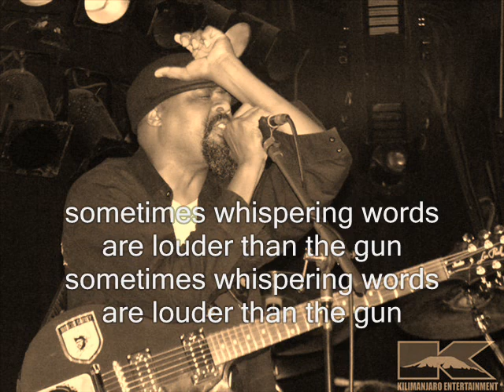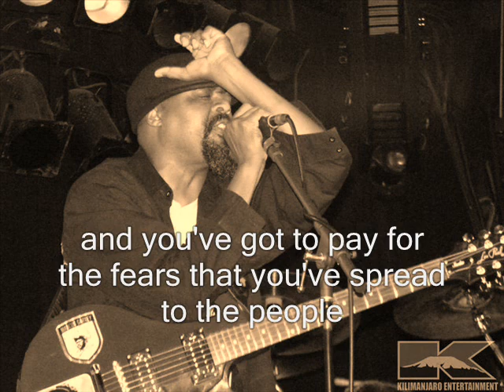INNOCENT GALINOMA - the wind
The Wind